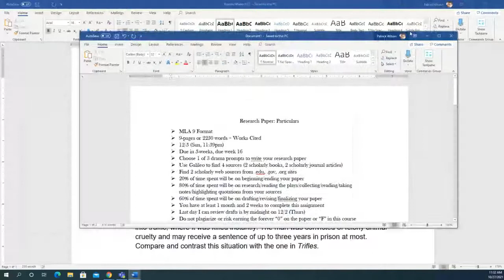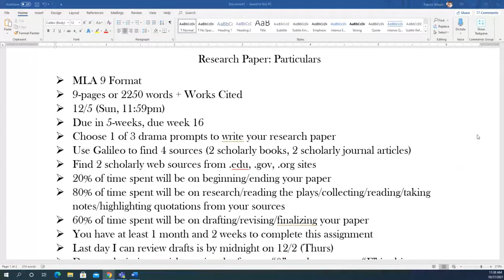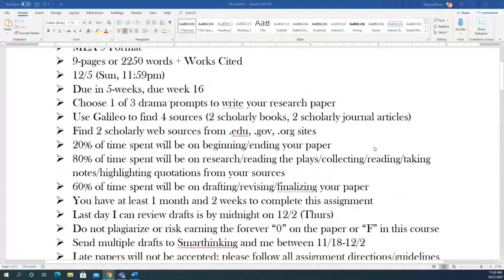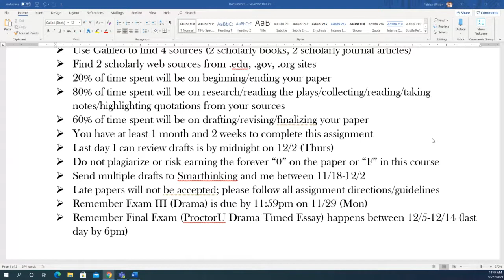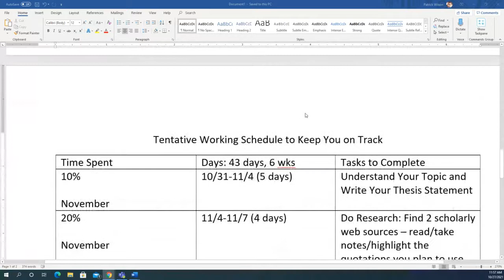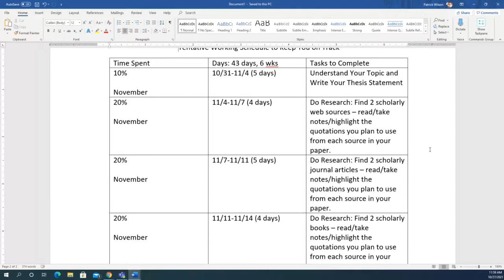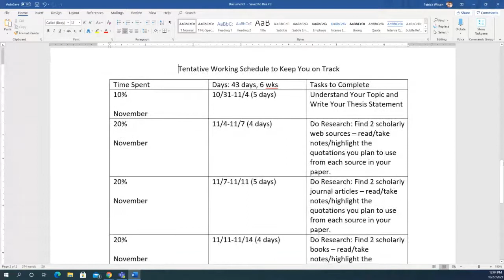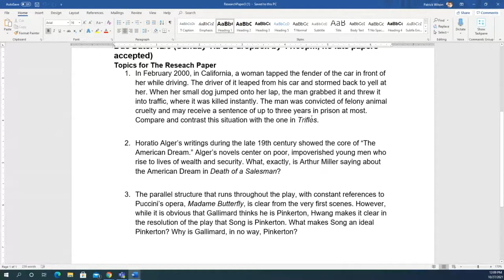ENGL 1102: Research Paper Lecture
I discuss the research paper (drama) in ENGL 1102.